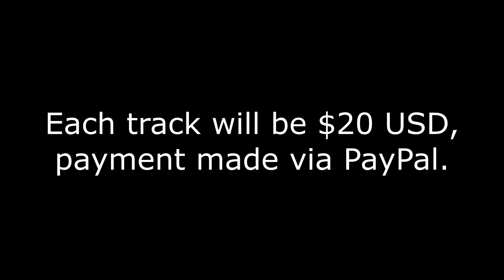Special Announcement!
Remember to drop any questions in the comments below!